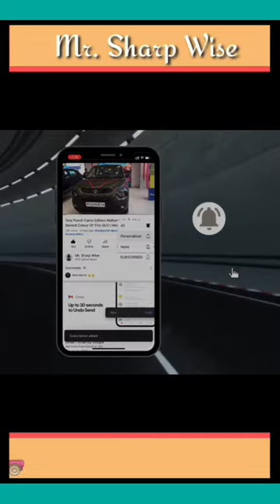Mercedes G Wagon EQG Most Trending Tank Turn Feature🔥गज़ब फीचर है आग लगा दी🔥